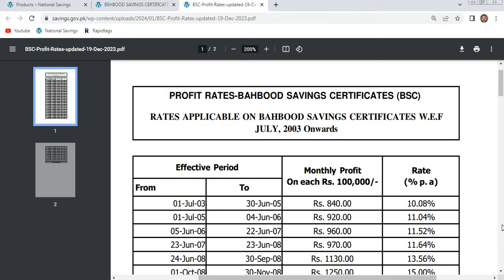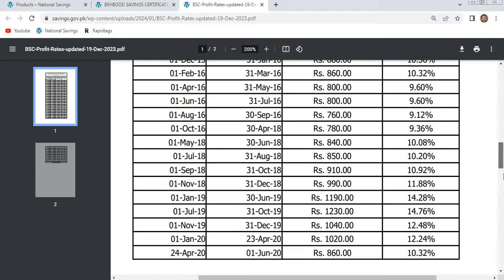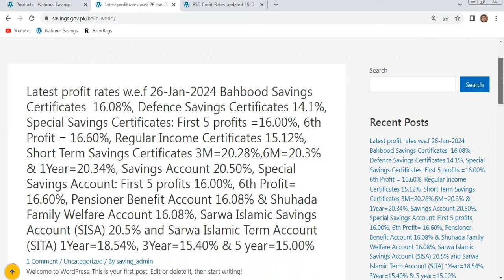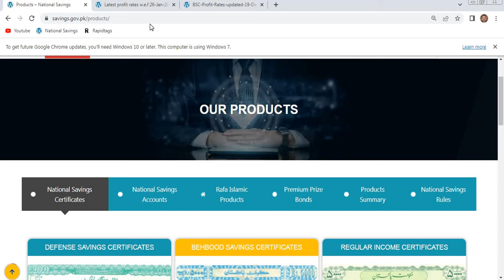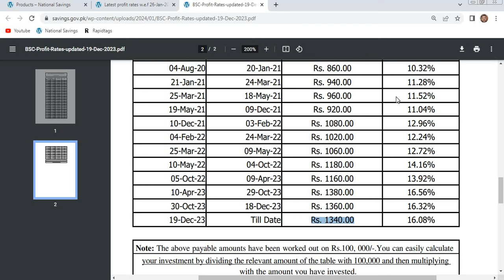Behbood saving certificates profit rates 2024| Behbood saving munafa pe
behbood saving certificate latest profit rate update
behbood saving certificate
national saving latest profit rate
behbood savings certificate profit rates 2023